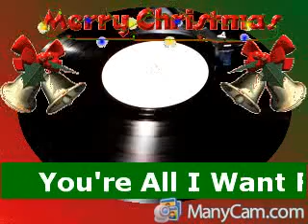You're All I Want For Christmas By BING CROSBY By DJ Tony Holm